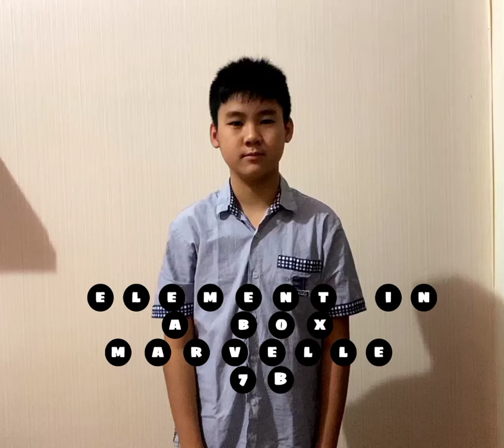Marvell from 7B, Cita Hati Christian School East, presenting the element in the box "Hydrogen"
As to fulfill the mark in science topic, students from 7B are asked to make a short video from the experiment that they just done.
Marvelle, one of ourstanding students from 7B, recorded himself and present the element in the box which is Hydrogen.